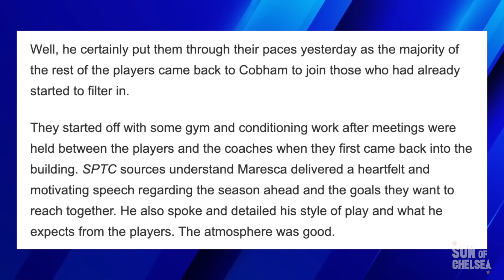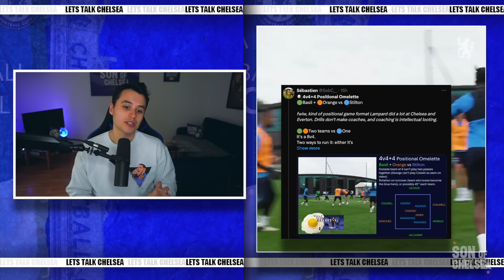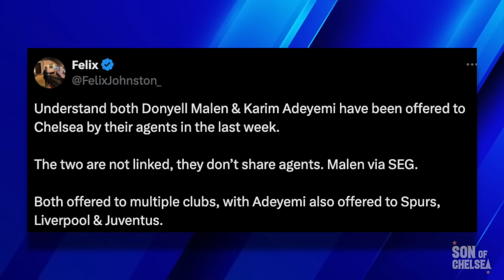What Chelsea Player Will SURPRISE Under Maresca? Pre-Season Breakdown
Daniel Childs reacts to the latest Chelsea news for Tuesday 9th July 2024, reacting to the first pre-season footage from Cobham, looking at players future under Maresca, and Karim Adeyemi offered to Chelsea in the transfer window.

Listen to the SonOfChelsea Podcast on Apple Podcasts, Spotify, Amazon Music and is a part of the Sport Social Podcast Network.